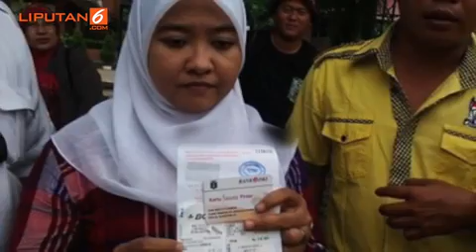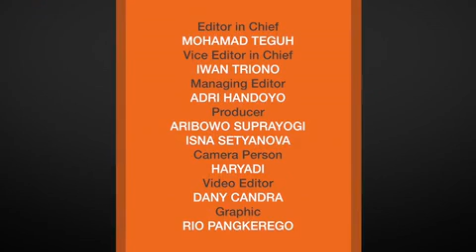Tidak Terima Perlakuan Ahok, Ibu Muda Gugat Rp 100 Miliar